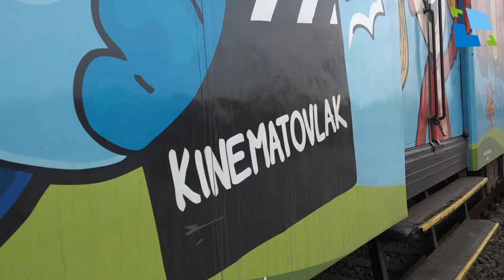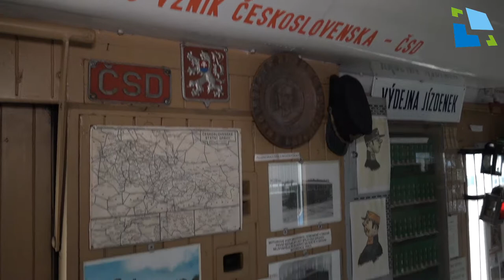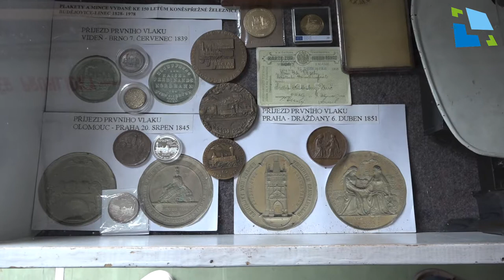Kinematovlak v Hradci Králové